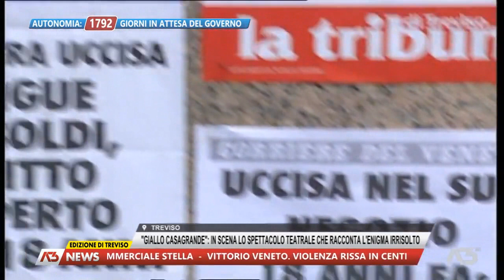Torello Antenna3 19 09 2022 - Intervista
Intervista sullo spettacolo fatto alle Stefanini per Treviso Forensic